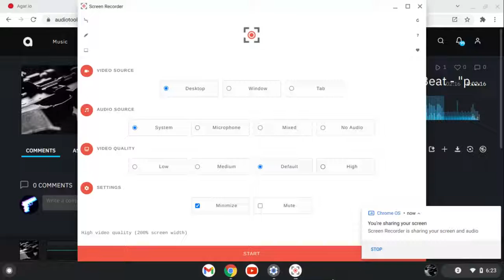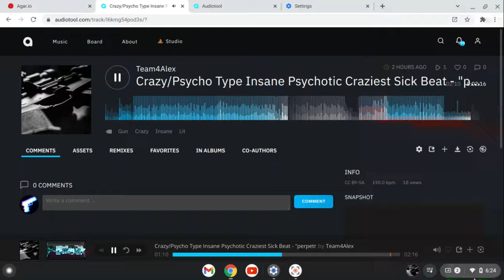Crazy/Psycho Type Insane Psychotic Craziest Sick Beat - "perpetrate"